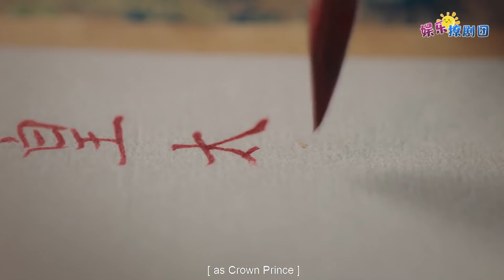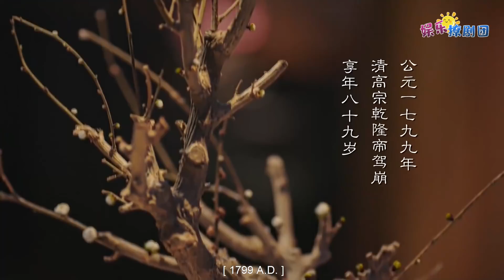♥渣龙风流事♥315 【如懿大结局】令妃受尽折磨下线，渣龙做了最后一个决定，任命令妃儿子成为新帝！ chinese drama